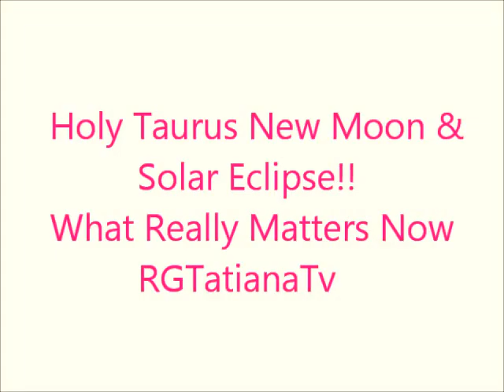Holy Taurus New Moon & Eclipse!! What Really Matters Now~RGTatianaTv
The New Moon and Solar Eclipse in Taurus has us questioning and re-inventing our lives. What really makes us happy?  What really gives us sense of security? Are we enjoying ourselves? Our sense of comfort is coming into play as well. Are we working too much and missing out on life? 3 days before and after the New Moon is the time to do a ritual for what we want to create, manifest and bring in, especially this one. It's major as the eclipse hits as well. Ponder what your new vision and focus is. Use the New Moon to re-define what really matters to you.